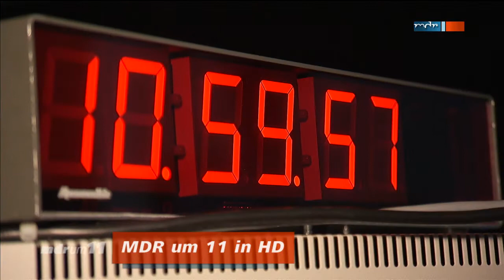MDR um 11 - MDR um 11 in HD [720p nativ]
Offiziell ab morgen startet der MDR in HD - ALLE! Neuproduktionen sollen in nativem HD sein; der MDR meint es also verdammt ernst mit HD. Hier ein Bericht über den Studioumbau von "MDR um 11" - einer der ersten Sendungen, die in nativem HD gesendet wurden. Es ist übrigens Absicht, dass im Logo kein HD-Zusatz enthalten ist.
Quelle: DVB-S2